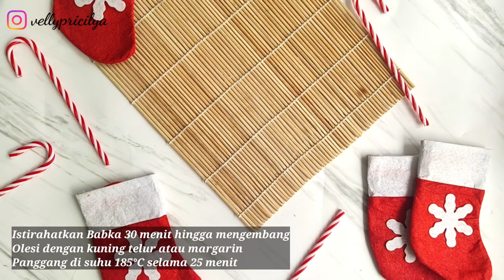BABKA | ROTI KEPANG | COLD FERMENTATION | Velly Pricilya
Yuk kita bikin Babka, roti kepang coklat yang berasal dari Polandia dan eksis di Eropa Timur.

Adonan Babka:
1 butir telur
125 gr tepung cakra
50 gr tepung segitiga
30 gr gula pasir
3 gr ragi instan
58 ml susu hangat/air hangat
50 gr mentega suhu ruangan
1 gr garam

Margarin atau kuning telur untuk olesan
Panggang di suhu 185°C selama 25 menit

Air gula 1 banding 1 untuk olesan akhir

Selamat mencoba :)